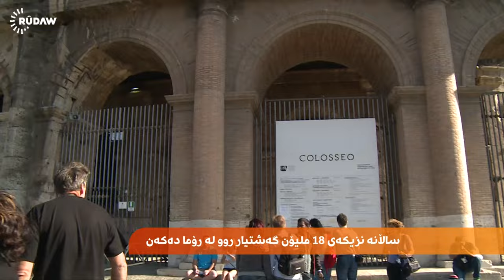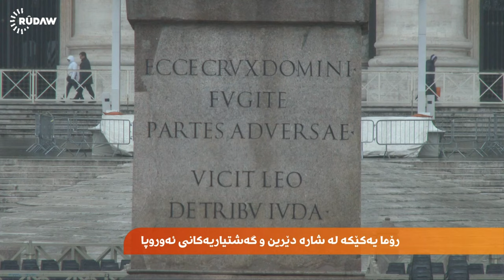رۆما یەکێکە لە شارە دێرین و گەشتیاریەکانی ئەوروپا